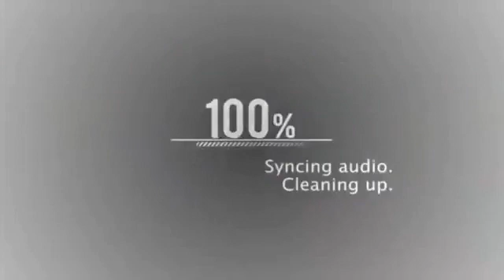แจกอินโทร ไม่มีชื่อ 2D.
1)หาไม่เจอใครจะเอาทักไลน์มา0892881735